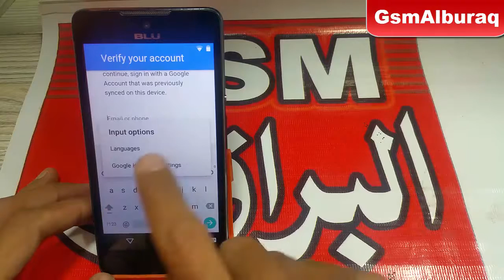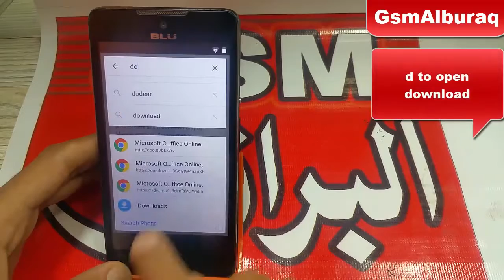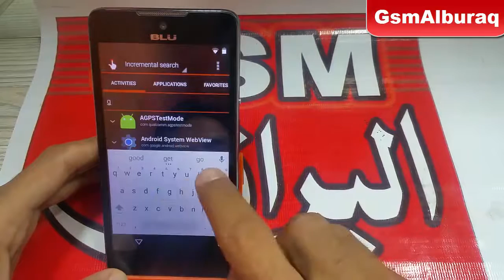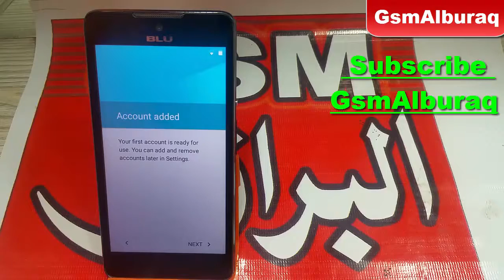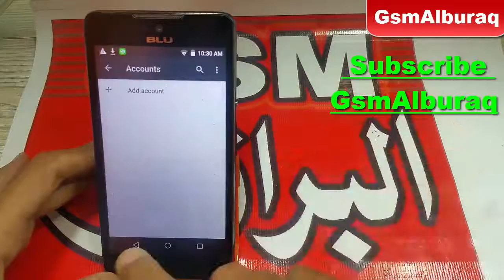China FRP,All Android Cellphones Google Account Verification,Blu Studio FRP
In this video I am showing you about google verification of all android and china mobiles..
How to bypass blu studio c5,c5 lite